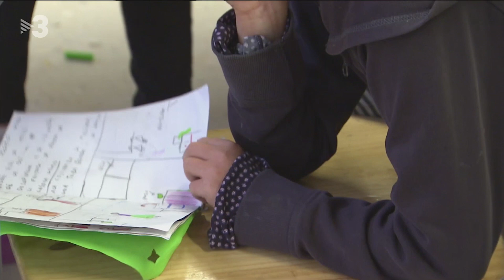19/12/18 TN Migdia TV3 - L'acord per l'actualització educativa + residències formatives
Peça del  Telenotícies Migdia de la Corporació Catalana de Mitjans (19/12/2019). Sobre l'acord per a l'actualització educativa entre Generalitat (Dept. Educació), Associació Catalana de Municipis, Federació de Municipis de Catalunya i Escola Nova, i sobre les residències formatives en centres de la Mostra d'Escola Nova 21.

Generalitat i municipis acorden que el procés d’actualització educativa impulsat per Escola Nova 21 esdevingui política pública. + info

Les residències: un model formatiu per aprendre entre centres i docents. + info Peça testimonial sobre l'intercanvi entre L'Escola Els Encants de Barcelona i la ZER Conca de Barberà.